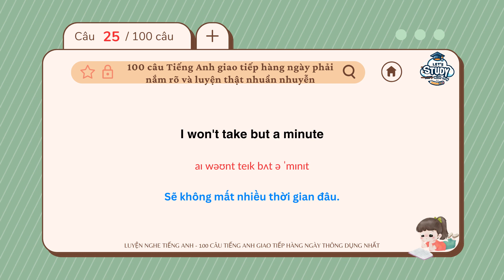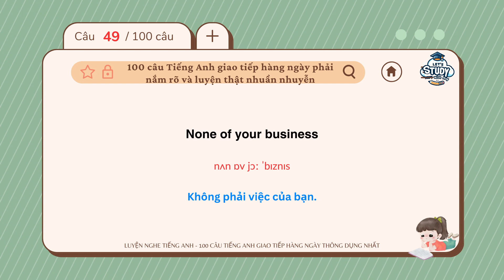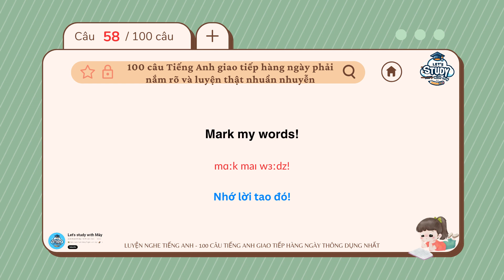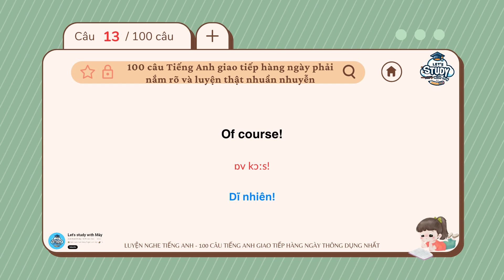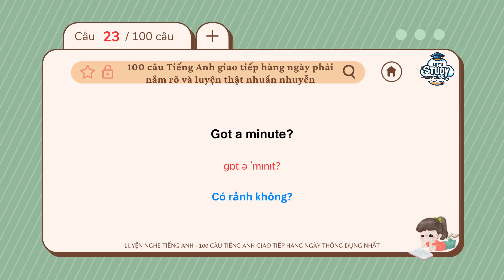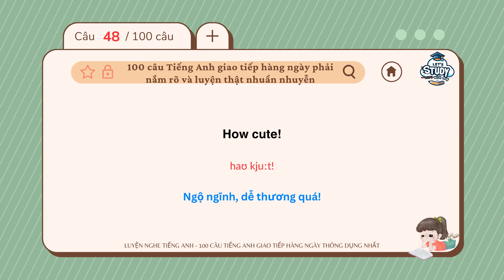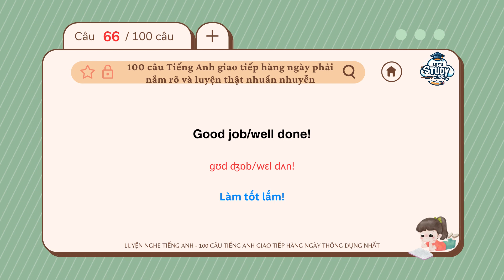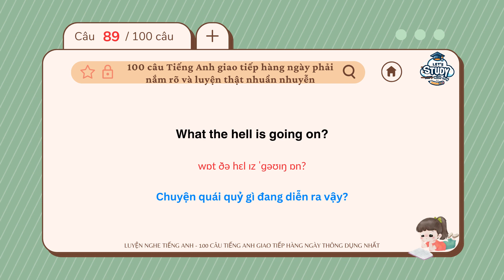#1 LUYỆN NGHE TIẾNG ANH - 100 Câu Tiếng Anh giao tiếp hằng ngày phải biết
"Luyện Nghe Tiếng Anh Mỗi Ngày: 100 Câu Giao Tiếp Cơ Bản"! Đây là nguồn tài nguyên tuyệt vời cho những ai đang muốn nâng cao kỹ năng nghe và phản xạ giao tiếp Tiếng Anh trong các tình huống hằng ngày. Từ những cuộc trò chuyện cơ bản đến các tình huống giao tiếp phức tạp hơn, video này sẽ hướng dẫn bạn qua mỗi câu chuyện với phát âm chuẩn và rõ ràng.

📚 Hướng Dẫn Cách Học Hiệu Quả 📚
Nghe Đoạn Đầu Tiên: Tập trung nghe toàn bộ 100 câu giao tiếp, không cần nghỉ.
Lặp Lại và Mô Phỏng: Mỗi câu sẽ được lặp lại 2 lần. Hãy tạm dừng sau mỗi câu và bắt chước lại, chú ý đến ngữ điệu và cách phát âm.
Thực Hành Thường Xuyên: Dành ít nhất 15-30 phút mỗi ngày để nghe và lặp lại. Sử dụng gương để quan sát và điều chỉnh cách phát âm và biểu cảm của mình.
💡 Kỳ vọng mong đợi 💡
Sau 12 ngày thực hành đều đặn với video này, bạn sẽ thấy sự cải thiện rõ rệt trong khả năng nghe hiểu và giao tiếp Tiếng Anh của mình. Không chỉ vốn từ vựng của bạn sẽ được mở rộng, mà cả khả năng phản xạ và tự tin sử dụng Tiếng Anh trong giao tiếp hằng ngày cũng sẽ được nâng cao. Hãy kiên nhẫn và thực hành mỗi ngày, và bạn sẽ thấy được sự khác biệt!